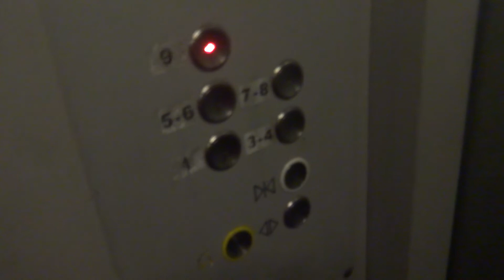Электрический лифт V=1 м-с, грузоподъемность 320 кг (2465)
Ракетный бульвар 1
Ссылка после замены: